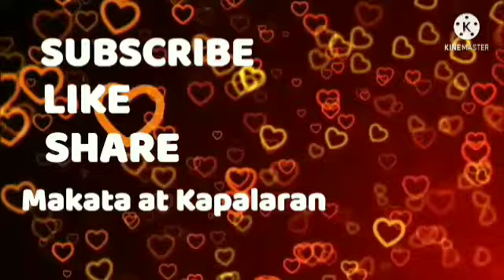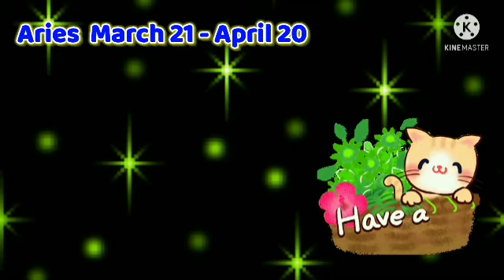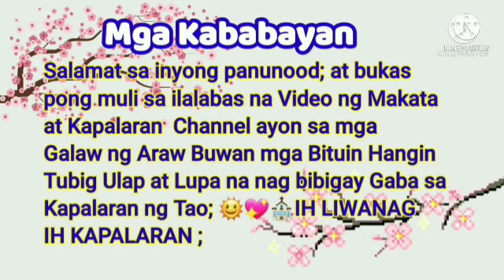Diskarteng Jueteng November 29, 2021#Araw-Araw#3Bola#Kombination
Diskarteng Jueteng November 29, 2021
Araw-Araw#3Bola#Kombination